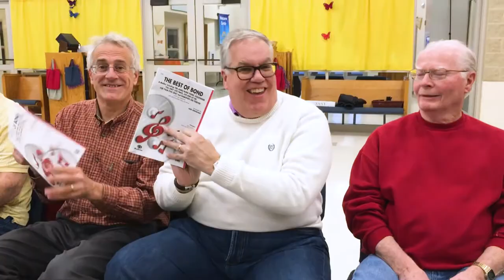Movie Melodies Trailer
The Dubuque Chorale helped kick off the Julien Dubuque International Film Festival of 2018 with a concert full of movie songs and trailers for some of the movies showing during the festival. We got a little excited and created a trailer for the concert as well!